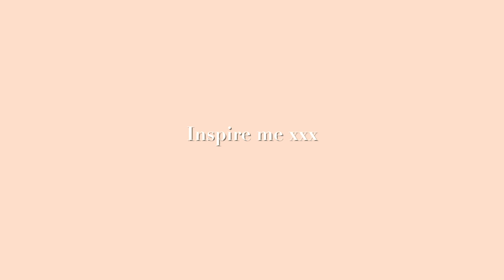My Winter Workwear Lookbook | Joyce Wong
Entering the professional world is super hard, particularly when you're young. You don't know how to dress, what are the standards, or whether you can wear clothes that express who you are.

My workwear needs to check a few criteria's:
1. Functional i.e. it needs to be comfy
2. Flattering i.e. it can't show I've eaten a whole bag of pods...
3. Representational i.e. does it show what I do to a certain level?

Let me know if this helped you, I definitely know I searched for daysss on Youtube for inspiration.